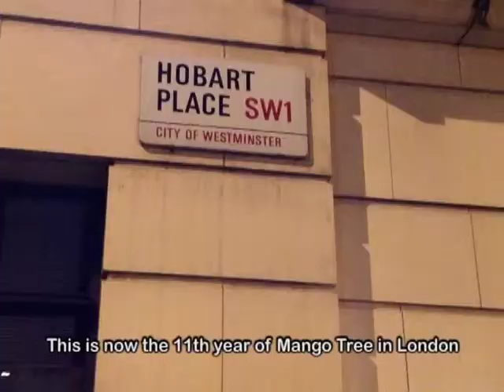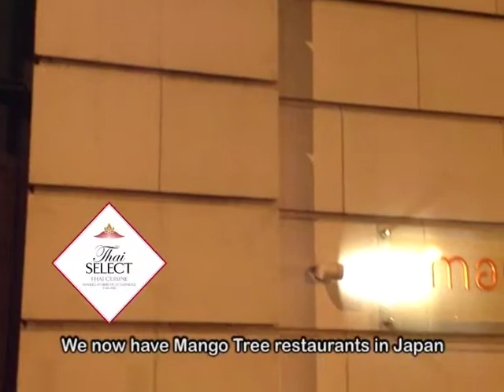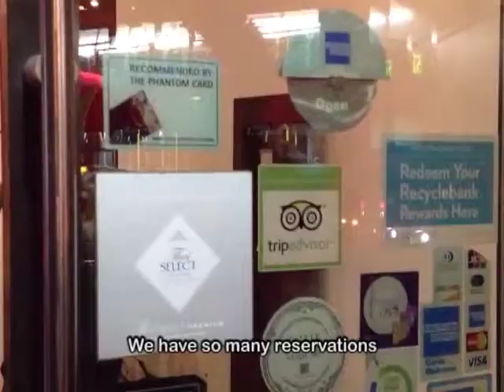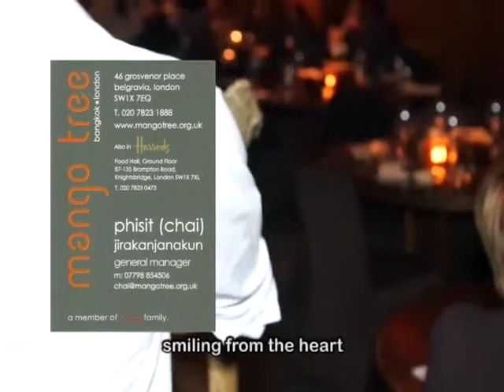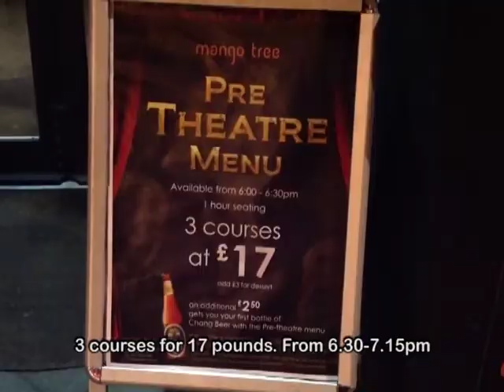MANGO TREE pt.1 | London Restaurant Interview by BEE XOOMSAI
BEE XOOMSAI interviews the General Manager of MANGO TREE Victoria and takes a look at their Signature Dishes!

คลิปมาจาก รายการ ท่องโลกครัวไทย (2013)
พิธีกร และ ผู้ร่วมผลิตรายการ: บี ศุภาพิชญ์ ชุมสาย ณ อยุธยา
ผลิตโดย บริษัท ยูโรทอม จำกัด
สนับสนุนรายการโดย กรมส่งเสริมการค้าระหว่างประเทศ กระทรวงพาณิชย์

LONDON RESTAURANT INTERVIEW BY BEE XOOMSAI
Clips taken from Eye On Thai Cuisine (2013)
MC & Co-Producer: Bee Xoomsai
Produced by Eurotom Co., Ltd.

Facebook Blog Page: Bee Xoomsai